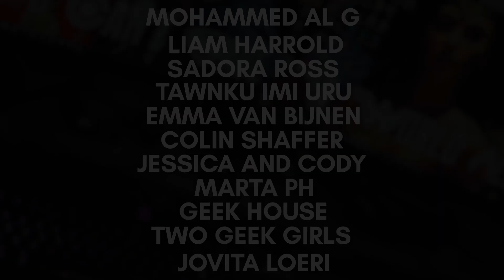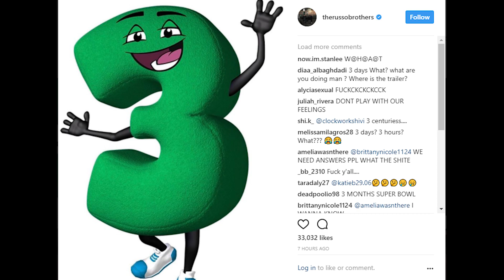Avengers : Infinity War Teaser Photos - Breakdown!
* SNAPCHAT! : matthewvhaynes

Matthew Haynes
United States